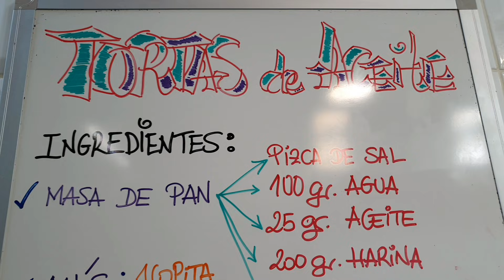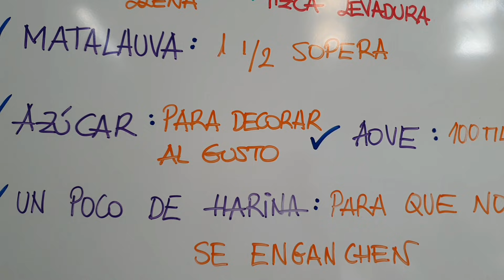Tortas de aceite como las hacía la abuela de Montse de Jaén